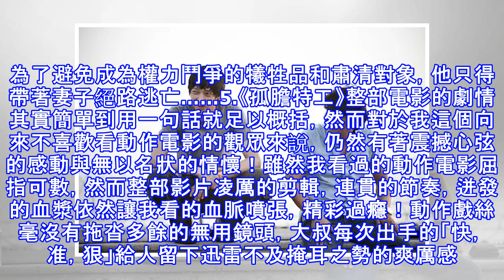10分鐘就能入戲的6部電影，開場就讓你迅速高潮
10分鐘就能入戲的6部電影，開場就讓你迅速高潮
1.《天註定》本文來自 雪花新聞，本文標題：10分鐘就能入戲的6部電影，開場就讓你迅速高潮 ,轉載請保留本聲明！賈樟柯《天註定》。據胡文海、周克華、鄧玉嬌、富士康工人跳樓等新聞事件改編。在這部新的典範之作中，導演展現了反向藝術、出人意料的手法，表現出對節奏的完美掌控，以及絕對出色的形式感。紅色的印記在他的片中四處飛濺，塑料水杯、血漬、衣物、大塊的西瓜瓤、堆積成山的西紅柿，從第一個鏡頭開始給灰褐色的中國背景染上艷色，帶給電影一段一段猩紅的節奏與格律。​2.《荒蠻故事》看這樣一部電影最直觀的感受就是，爽翻天。從第一個故事到第六個故事，幾乎每個情節都能透出那麼一股大仇得報的喜悅和舒爽。《荒蠻故事》大...